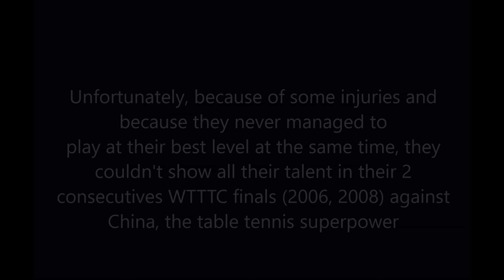OH/JOO/RYU : the south korean Dream Team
Here is a little tribute to a very underrated team, South Korea in the 2000's, which could have done much better if all its players managed to have their prime at the same time.

-Diviners ft. Contacreast - Tropic Love
-Starset - Carnivore
-Noisestorm - Barracuda [Monstercat Release]